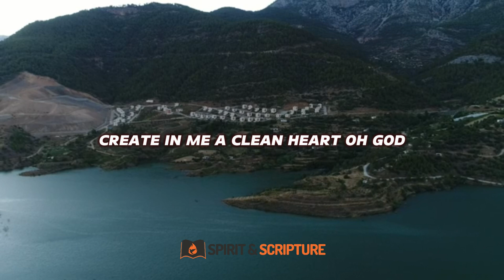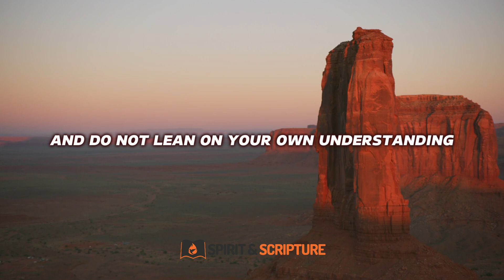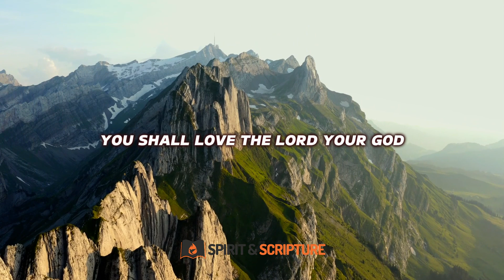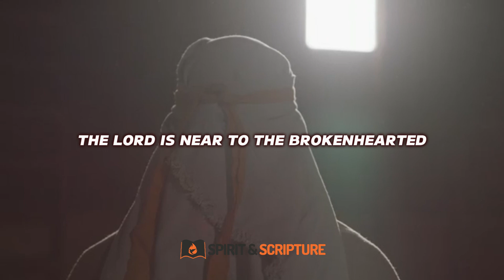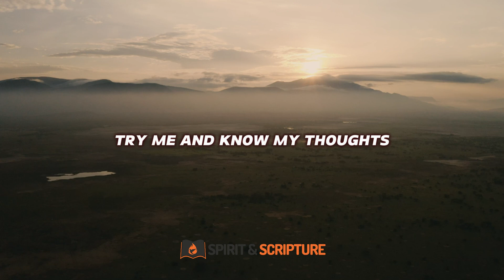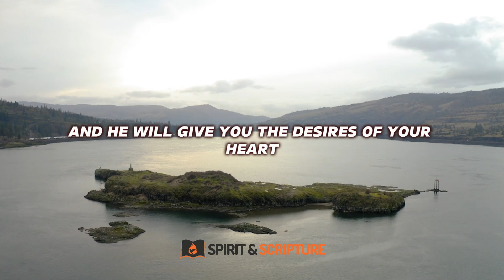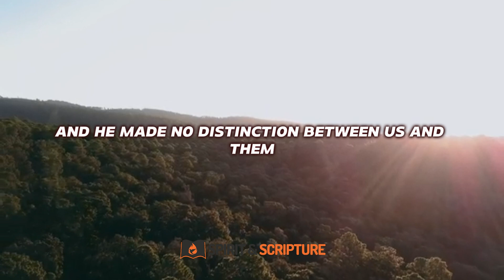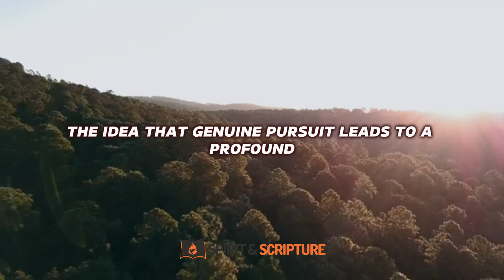Bible Verses About The Heart - Peaceful Bible Verses for Calmness During Anxiety, Worries or Fear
Discover the profound wisdom of Bible verses centered around the heart, providing Christian inspiration to uplift your spirit. Start your day with morning motivation and encouragement, specifically designed for women seeking to strengthen their faith. Dive into the empowering world of Christian encouragement for moms and women alike, finding solace and guidance in the words of scripture.

Immerse yourself in the enchanting melodies of morning motivation songs, which serve as a powerful source of inspiration. Engage in enriching Bible study sessions tailored for women, delving into the depths of scripture to deepen your understanding of faith. Awaken your senses with morning motivation that invigorates and energizes, preparing you to face the day with renewed strength and purpose.

Embrace the beauty of routine as you establish a consistent Bible study practice, ensuring spiritual growth and enlightenment. Allow the morning inspirational speech to ignite a fire within your heart, guiding you towards a life filled with purpose and meaning. Explore the significance of rain in biblical verses, uncovering the profound messages of hope, renewal, and cleansing.

Discover the transformative journey of cultivating a pure heart, learning valuable insights on how to maintain purity in thoughts and actions. Seek solace and healing through the comforting words of healing Bible verses, finding strength and renewal amidst life's challenges. Find solace in sleep with Bible verses that promote restful nights and peaceful dreams, allowing you to surrender your worries and find tranquility.

Immerse yourself in the best Bible verses that offer guidance, comfort, and wisdom for every aspect of life. Engage with the soothing audio recordings of Bible scriptures, allowing the words to wash over you and resonate deep within your soul. Elevate your spiritual journey with daily Bible audio, allowing for a seamless integration of scripture into your everyday life.

Discover the power of heart scriptures, unraveling the profound messages of love, compassion, and faith. Engage with the transformative teachings of Jesus Christ, finding solace and guidance in His words. Engage in healing prayers, seeking God's promises of restoration and wholeness.

Embark on a journey of spiritual growth and enlightenment as you explore the promises of God, discovering His unwavering love, grace, and guidance. Delve into the peaceful scriptures that offer solace and tranquility amidst the chaos of life. Open your heart to the transformative power of scripture, allowing it to guide you on a path of faith, hope, and love.